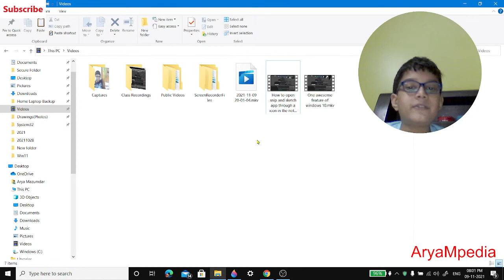How to see your computer details